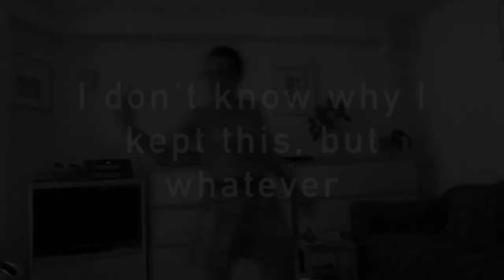Boombayah (black pink) - Dance cover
So, I don't know why, but I thought; 'I know how to dance a little bit to boombayah, so why not make a dance cover out of it?", and here we are^^
(btw, I decided to do a dance cover to the Japanese version of the song, because not many people have done that yet.)
(Okay, probably some people, but not thousands)
(And yes, I know they have a new mini-album, but I haven't learned any dances from that album yet. And yes, I know my dance is so horrible that I should never do it again and probably shouldn't touch the second min album)
(ps. my favorite song from their second album is 'see you later'.)
(pps. I'm sorry for being too sarcastic and pessimistic)
(ppps. my favorite member is a secret)

Boombayah originally performed by Blackpink
Owned by Yg ent.
(same goes for 'as if it's your last')
Dance cover by me.